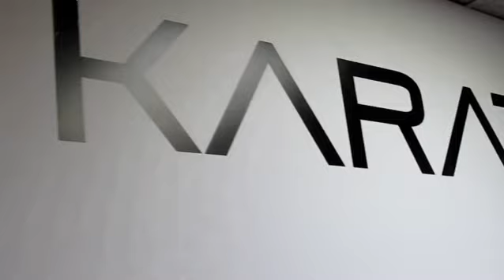Bâtisseur d’avenir, depuis plus de trois décennies KarateSportif.com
Depuis 1992, nos programmes de croissance personnelle n'ont cessé de se perfectionner, offrant à nos membres les outils nécessaires pour développer leur plein potentiel. Suivez l'exemple de personnalités publiques et de milliers de membres à travers la province qui ont déjà fait le choix de se transformer et d'évoluer avec nous. Rejoignez-nous et découvrez un parcours d'amélioration continue qui a fait ses preuves depuis plus de trois décennies.